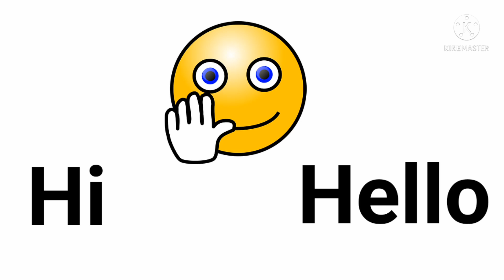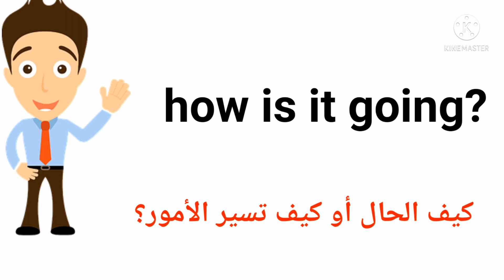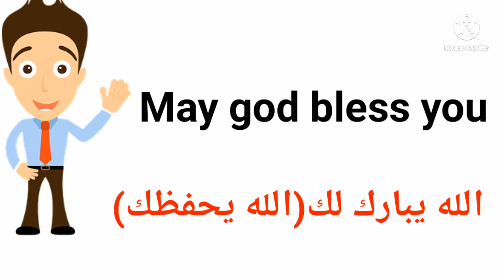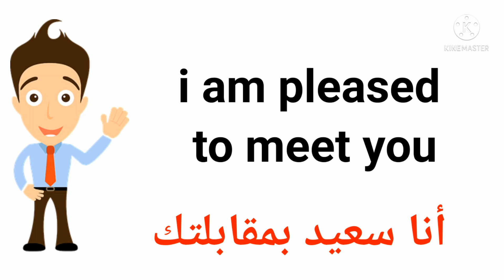عبارات التحية والسلام باللغة الانجليزية|انجليزي تحت الصفر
في هذا الفيديو سنتعلّم أهمّ عبارات التّحيّة والسلام باللغة الانجليزية ، إذا بعد الانتهاء من مشاهدة هذا الفيديو ستكون قادرا على معرفة أهمّ عبارات التّحيّة والسلام  باللغة الانجليزية.
تابعو الفيديو للنّهاية حتّى تتمكّنوا من حفظ أهمّ عبارات التّحيّة والسلام باللغة الانجليزي